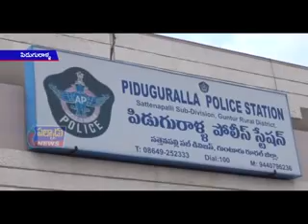పిడుగురాళ్ల పట్టణంలోని ప్రభుత్వ ఖాజిని పోలీసులు అరెస్ట్ చేసి గురజాల కోర్టుకు హాజరు పరిచారు.